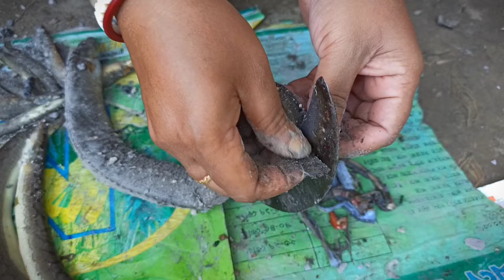এই মাছগুলোর দাম কত হবে? | TheVillageBoy Vlogs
lots of  ❤️